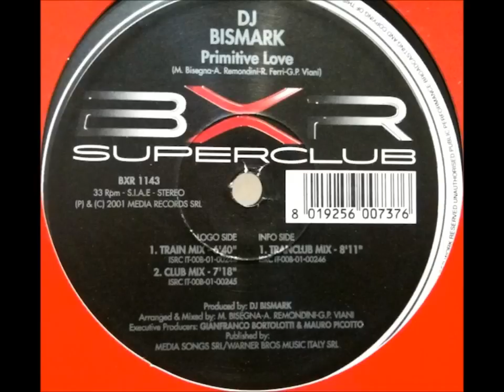DJ Bismark - Primitive Love (Train Mix) [BXR 1143] 2001